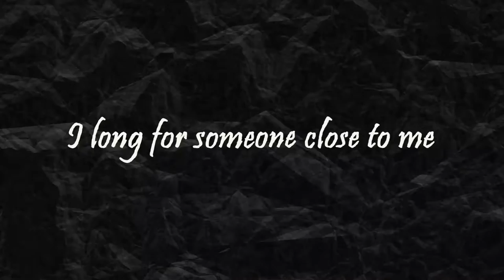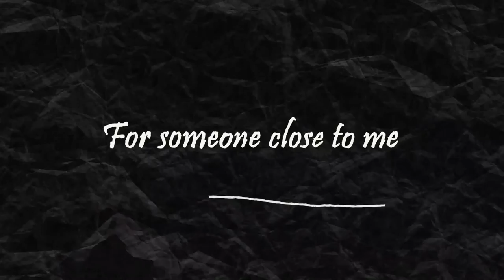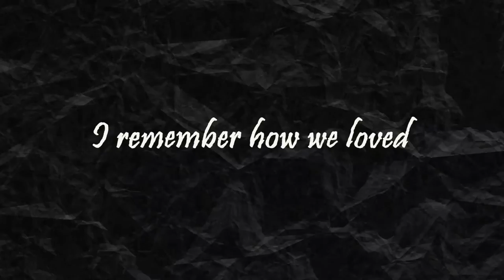Close to Me - René Le Feuvre [Official Lyric Video]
A simple yet melodic track written about missing a person's presence and longing for a connection with someone. Inspired by Ben Howard's style.